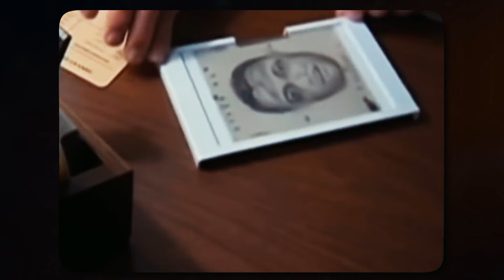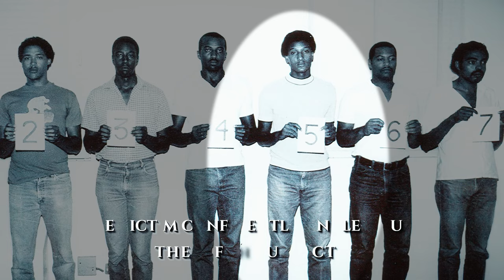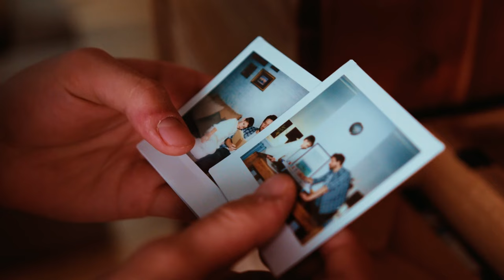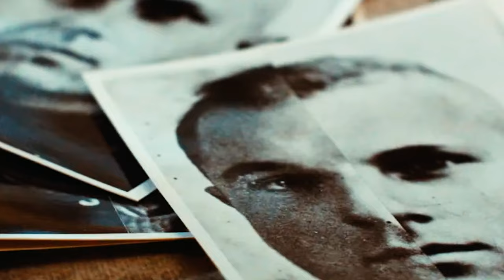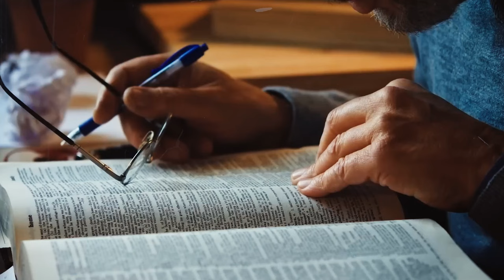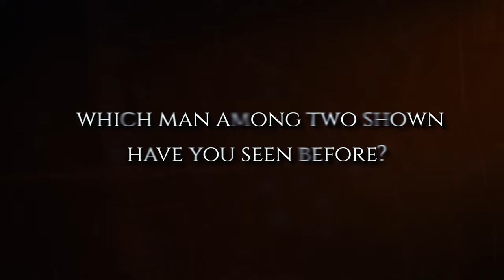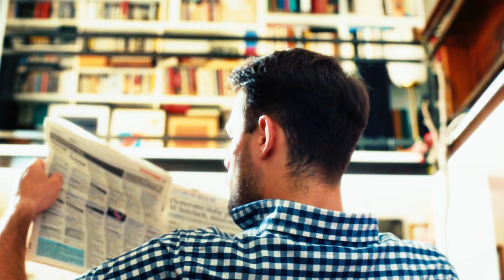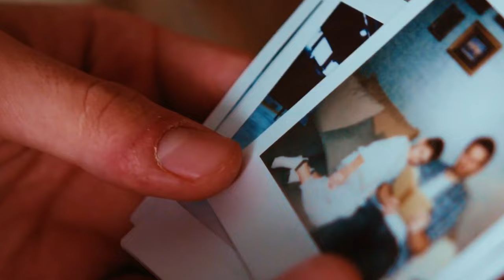False Memory Syndrome :The Shocking Truth Revealed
Dive deep into the intriguing world of human memory and the phenomenon of false memories. Join us on a fascinating journey as we explore topics like implanting false memories, the Mandela Effect, and the unreliable nature of eyewitness testimony. Discover the groundbreaking work of renowned psychologist Elizabeth Loftus. We'll also examine real-life cases, including the story of Ronald Cotton and Jennifer Thompson, highlighting the profound implications of false memories on wrongful convictions and forgiveness. Don't miss this eye-opening exploration of the mysteries of memory and the brain.